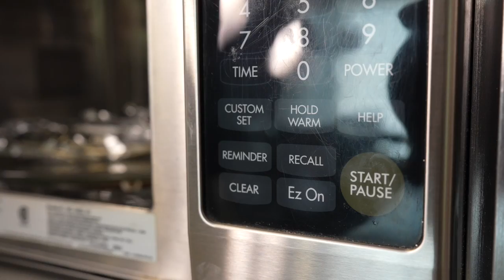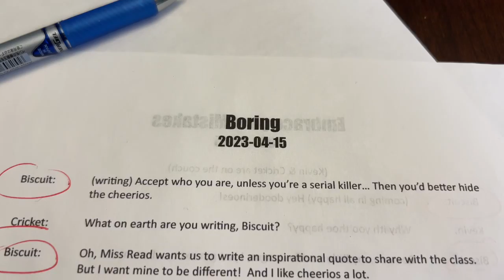"Accept who you are.... unless..." 🐶😆🐶 a Biscuit Talky on Cricket "the sheltie" Chronicles e299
Biscuit is writing up some inspirational quotes for her class! It's not going great... 😆 "Accept who you are. unless..." 🐶😆🐶 a Biscuit Talky on Cricket "the sheltie" Chronicles e299

🎥 Follow Us 🎥
All AWESOME Cricket Chronicle Links HERE!